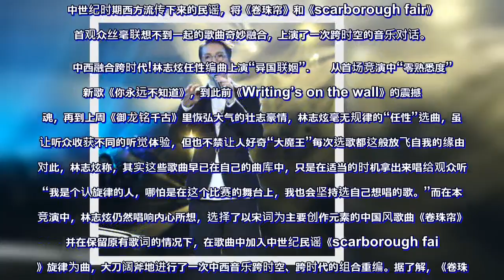林志炫《歌手》 重编《卷珠帘》挑战中西合璧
林志炫《歌手》，湖南卫视2017全新音乐节目《歌手》本周六晚22：30将播出第八期淘汰赛，两场成绩综合排名最末的歌手将遗憾告别舞台。严峻形势下，上周排名居于下游的林志炫依旧“任性”选曲，以一首霍尊原唱的《卷珠帘》出战。

　　据了解，此次竞演中，林志炫在保留了《卷珠帘》浓厚的中国风基础上，还在歌中混搭以中世纪时期西方流传下来的民谣，将《卷珠帘》和《scarborough fair》两首观众丝毫联想不到一起的歌曲奇妙融合，上演了一次跨时空的音乐对话。
　　中西融合跨时代!林志炫任性编曲上演“异国联姻”

　　从首场竞演中“零熟悉度”的新歌《你永远不知道》，到此前《Writing’s on the wall》的震撼惊魂，再到上周《御龙铭千古》里恢弘大气的壮志豪情，林志炫毫无规律的“任性”选曲，虽能让听众收获不同的听觉体验，但也不禁让人好奇“大魔王”每次选歌都这般放飞自我的缘由，对此，林志炫称，其实这些歌曲早已在自己的曲库中，只是在适当的时机拿出来唱给观众听：“我是个认旋律的人，哪怕是在这个比赛的舞台上，我也会坚持选自己想唱的歌。”而在本场竞演中，林志炫仍然唱响内心所想，选择了以宋词为主要创作元素的中国风歌曲《卷珠帘》，并在保留原有歌词的情况下，在歌曲中加入中世纪民谣《scarborough fair》旋律为曲，大刀阔斧地进行了一次中西音乐跨时空、跨时代的组合重编。据了解，《卷珠帘》中的宋词诞生时期与《scarborough fair》原曲诞生时期十分接近，这种跨时空的中西对应让林志炫认为两者间有着不解之缘，所以才费尽心思改编融合，把它们“凑成一对”，在音乐上完成一场跨时空、跨时代的“异国联姻”。
　　谈及为何会挑选《卷珠帘》以及《scarborough fair》做词曲融合时，林志炫称两首歌对自己而言都非常有意义：“《卷珠帘》是我很喜欢的一首歌，它的旋律很古风，给人很大的想象空间，而《scarborough fair》大家比较熟悉的一个版本不仅和我一样都是‘出生’于1966年，还是我父亲经常听的西洋音乐之一，我四岁就对它的旋律非常熟悉。”而让林志炫涌现出将两首歌词曲融合的爆发点，则是在他第一次听《卷珠帘》时：“那时我听到这个音乐，思绪就飞到宋朝，想到宋朝大概是十三世纪，思绪又飞到了《scarborough fair》的起源时期，也就是十三世纪的英国”，一个偶然间的“穿越”后，他便决定将同时存在于十三世纪的词牌和旋律相结合，如此新颖的尝试，除了让人感叹大魔王非凡的联想力和创造力外，也让人惊叹于他的音乐积累。

　　更多精彩内容，敬请锁定湖南卫视本周六晚22：05《我们的歌手》及22：30《歌手》。